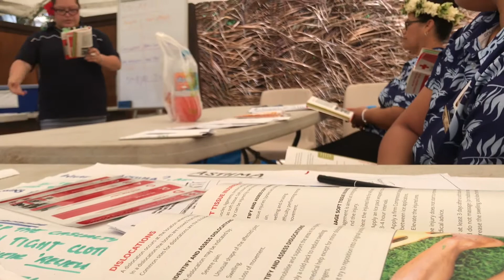First Aid Training with the Cook Islands Red Cross Society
Covering 2 days of the necessary trainings we give our staff to ensure they are well equipped with the knowledge to assist our guests in any way possible.